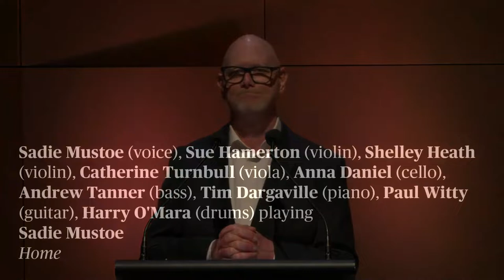Home by Sadie Mustoe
Was honoured to play on this one from Making Waves 2021 at Melbourne Recital Centre 1/12/21. Sadie Mustoe (voice), Sue Hamerton (violin), Shelley Heath (violin), Catherine Turnbull (viola), Anna Daniel (cello), Andrew Tanner (bass), Tim Dargaville (piano), Paul Witty (guitar), Harry O'Mara (drums)